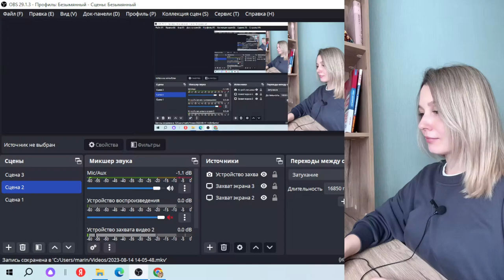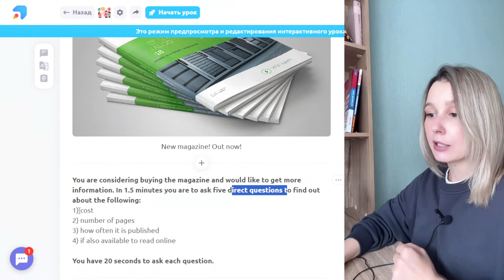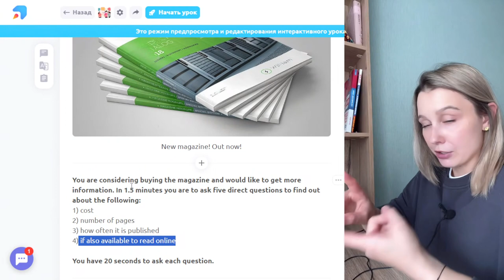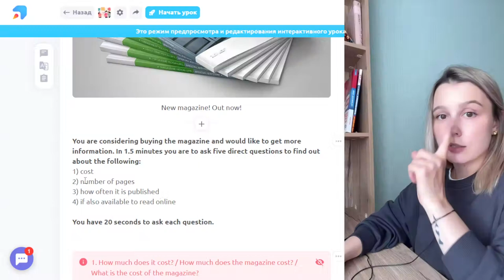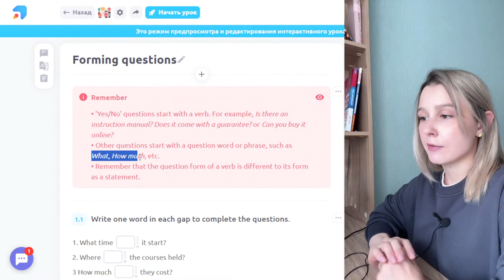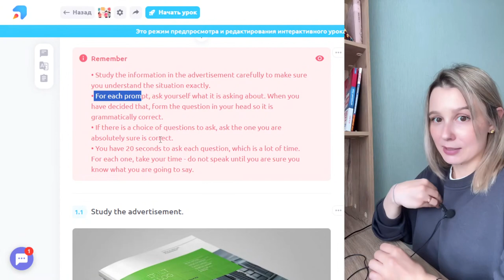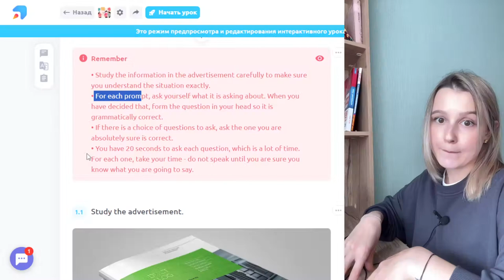Говорение 2: разбор формата заданий ЕГЭ по английскому языку